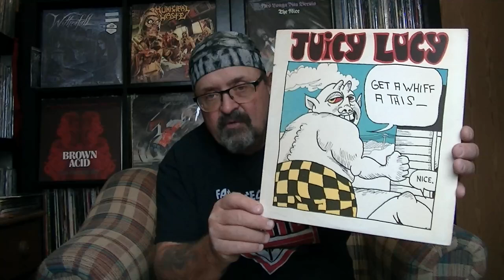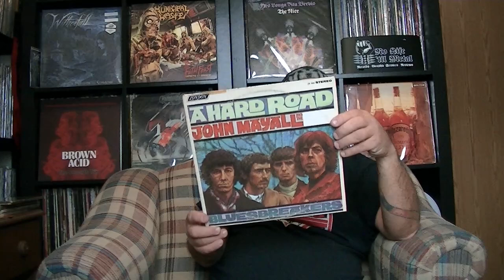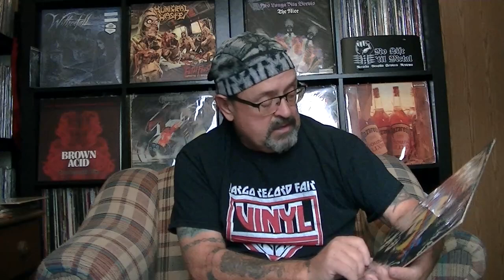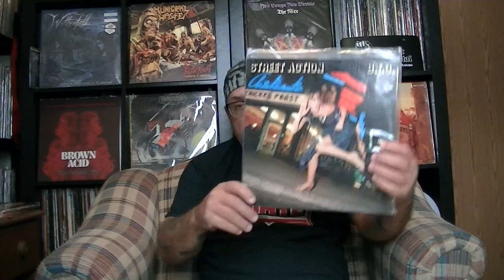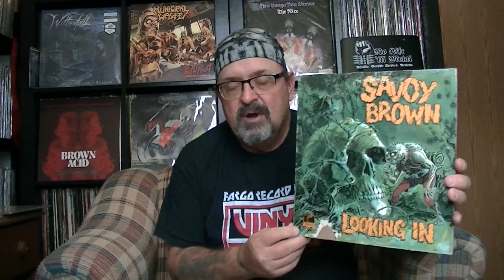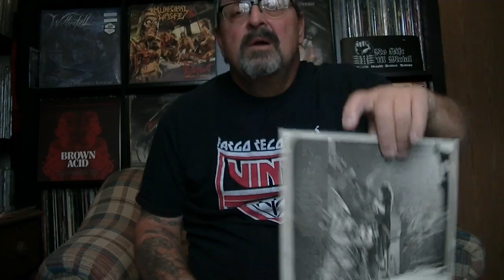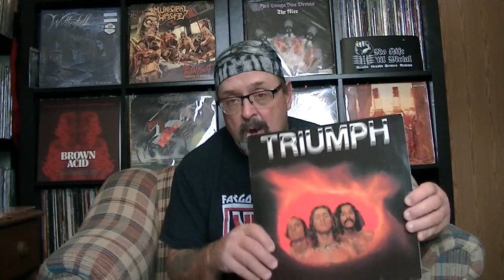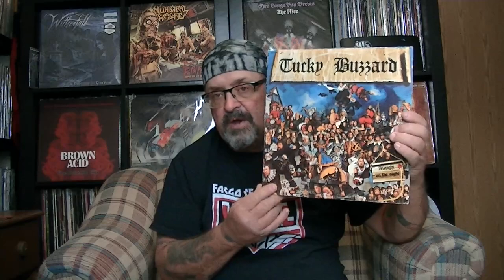The 70's revisited #5